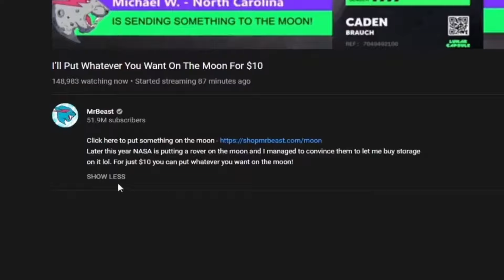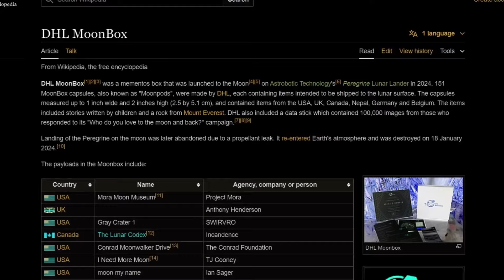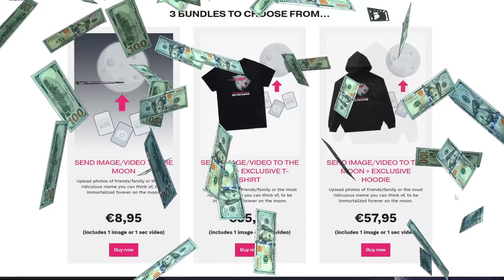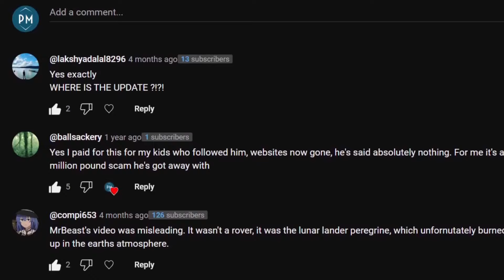MrBeast's FAKED Moon Landing Video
The MrBeast Moon Capsule was an ambitious video featuring memes and images to land the Peregrine Lander. However, the project ended in complete disaster and sparked a MrBeast controversy. MrBeast cancelled? Jimmy has remained silent on the entire situation, leading many to believe the Lunar Capsule was a scam by MrBeast. There are still unanswered questions, such as why MrBeast never addressed the controversy and what MrBeast has planned next.

Kris Tyson Groomer MrBeast Career